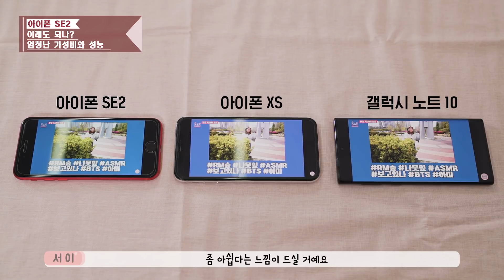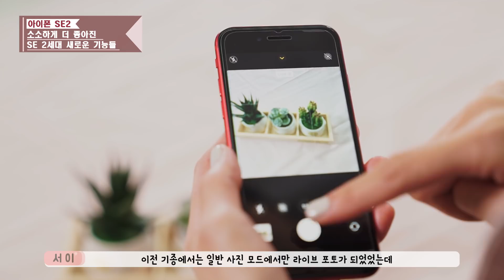아이폰 SE2랑 아이폰8 케이스, 필름 호환 가능?❤배터리 용량이 용서되는 이유는 뭘까?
안.. 나올 줄 알았는데
너무 좋게 나와버린 아이폰 SE2 세대!

아이폰SE 1세대, 아이폰 8, 아이폰SE 2세대를
모두 모아서 리뷰를 준비해봤어요.

아이폰SE 사용하면서 존버하신 분들 많이 계시죠?

실제 사용해 보면서 느낀 배터리 성능과
소소하게 추가된 기능들!
그리고 디자인이 같은 아이폰8 액세서리와의 호환성까지 영상으로 확인해주세요~!